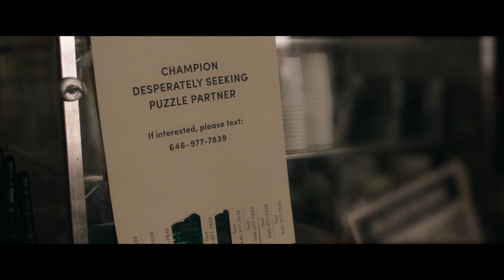Puzzle Official HD Trailer (2018) || Kelly Macdonald, Irrfan Khan || SocialNews.XYZ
Watch Puzzle Official HD Trailer

PUZZLE is a closely observed portrait of Agnes, who has reached her early 40s without ever venturing far from home, family or the tight-knit immigrant community in which she was raised by her widowed father. That begins to change in a quietly dramatic fashion when Agnes receives a jigsaw puzzle as a birthday gift and experiences the heady thrill of not only doing something she enjoys, but being very, very good at it.

Starring: Kelly Macdonald, Irrfan Khan, David Denman, Bubba Weiler, Austin Abrams, Liv Hewson
Director: Marc Turtletaub
Screenplay: Oren Moverman
Distributed by: Sony Pictures Classics
Music composed by: Dustin O'Halloran
Producers: Marc Turtletaub, Peter Saraf, Wren Arthur, Guy Stodel